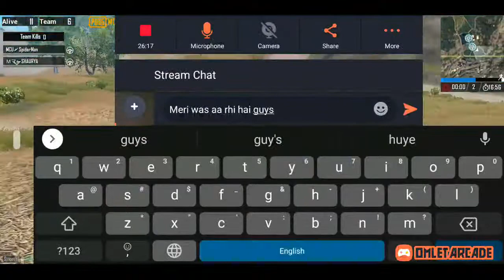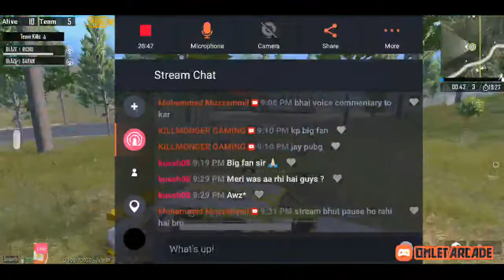Stream2_Tpp_Duo_22AUG_pubg gameplay Daily custom KINGS GAMING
Welcome to KINGS GAMING👑
 👑Humse bhidoge mahine bar hiloge that's my promise 😜 ▬▬▬▬▬▬▬▬▬▬▬▬▬▬▬▬▬▬▬▬▬▬▬▬ 🕹️PUBG Full Profile🕹️
👑IGN : 『KING』KHAÑ
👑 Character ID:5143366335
👑Highest Kills :19(Pata hai zada ni h🥺)
👑Highest Damage : 2831
👑KD in Squad : 2.50 (i know i am noob😒)
👑Current Tier : Ace In Squad
👑i was start playing Pubg from: 3 season ▬▬▬▬▬▬▬▬▬▬▬▬▬▬▬▬▬▬▬▬▬▬▬▬ 🤴Personal Info🤴
👑My name is Aman khan.
👑My age is 21(single ready to mingle 🤭).
👑I am from Gwalior, Madhya pradesh,India. 👑I am Four Finger Claw player🎮
👑Current device📲Redmi Note 8 pro ▬▬▬▬▬▬▬▬▬▬▬▬▬▬▬▬▬▬▬▬▬▬▬▬
 📢we are Host daily free Custom Room with przie pool on weekend📢
 👑 Details as follows:
    KINGS GAMING👑
✓ Daily Free Custom Rooms 🔥
✓ Timing: 9:00 Pm (IST)  🕘
✓ On weekend Free uc custom also create  💵
✓Room ID and password send in a whatsapp group Before 15 min of Match⌨️
✓live stream of daily custom room by 2 Min delay💻
✓Recorded gameplay or highlights of a custom also upload on our official channel🎮

The official PLAYERUNKNOWN'S BATTLEGROUNDS designed exclusively for mobile. Play free anywhere, anytime. PUBG MOBILE delivers the most intense free-to-play multiplayer action on mobile. Drop in, gear up, and compete. Survive epic 100-player classic battles.

 There is something for everyone. Play Solo, Duo, and in 4-player Squads. Fire your weapon to your heart's content! Be a lone wolf soldier or play with a Clan and answer the duty calls when help is needed! Offers FPS (First-Person Shooter) and TPS (Third-Person Shooter) play, lots of vehicles for all the different terrains in the game and an arsenal of realistic weapons. Find your perfect ride and pieces to cruise towards the final circle and when you win tha battle then you got Winner Winner Chicken Dinner 🐔